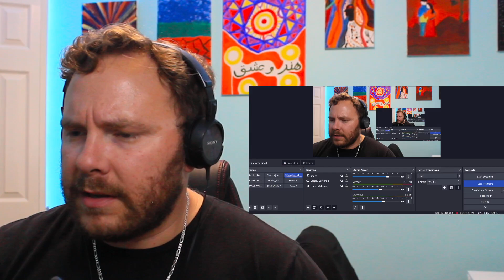MACE REACTS to Ez Mil - Fire in the Booth 🇵🇭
Here is my reaction to Ez Mil - Fire in the Booth 🇵🇭. Leave any recommendations below! Thanks.